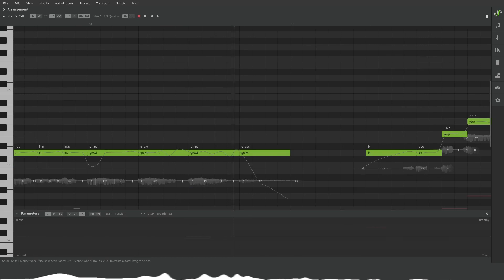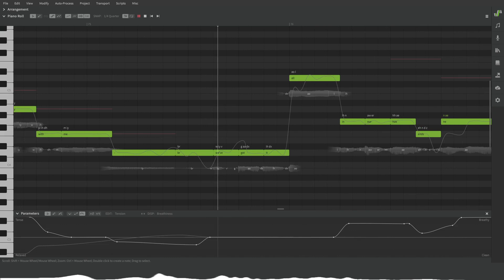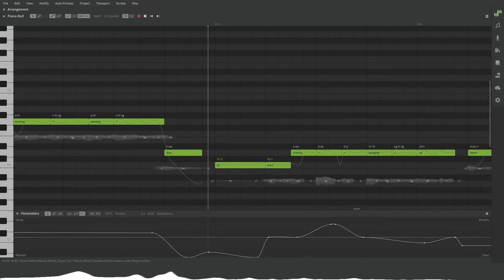Qing Su ENG // POP/STARS - Seraphine solo // SynthVカバー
Credits:
Song: POP/STARS by K/DA
SVP+Mix: PixPrucer
I'm not going to release the SVP sorry